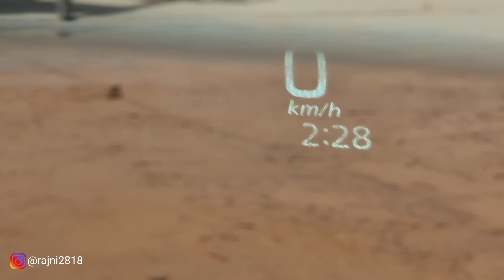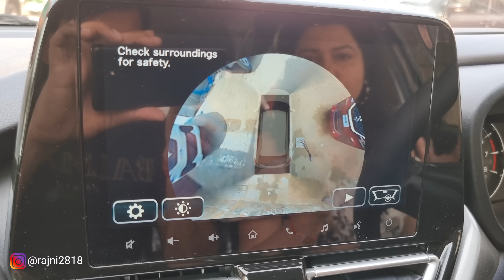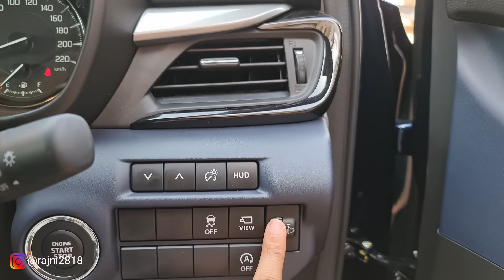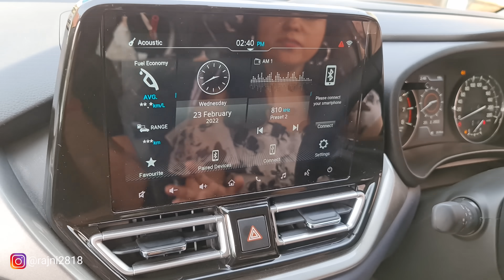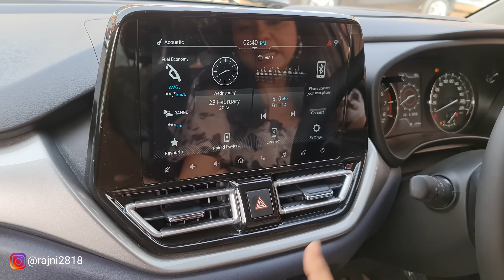NEW BALENO 2022 - ALPHA | Top Variant